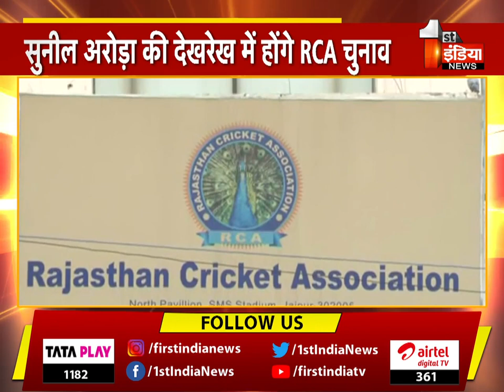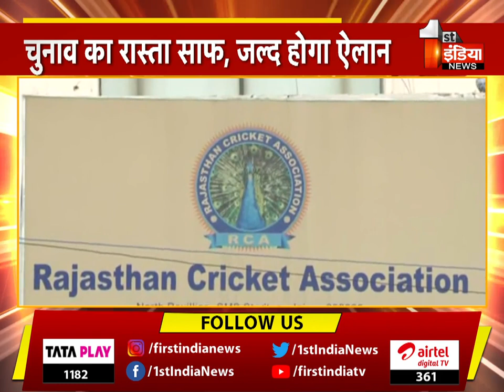RCA चुनाव की कवायद शुरू, Vaibhav Gehlot का फिर से अध्यक्ष बनना तय | Special Report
About this Video:

RCA चुनाव की कवायद शुरू, हाईकोर्ट से RCA चुनाव पर लगी रोक हटी, चुनाव का रास्ता साफ, जल्द होगा ऐलान, एक दिसंबर को RCA कार्यकारिणी की बैठक, सुनील अरोड़ा की देखरेख में होंगे RCA चुनाव, दिसंबर के आखिरी सप्ताह में हो सकते हैं चुनाव, वैभव गहलोत का फिर से अध्यक्ष बनना तय | 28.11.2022